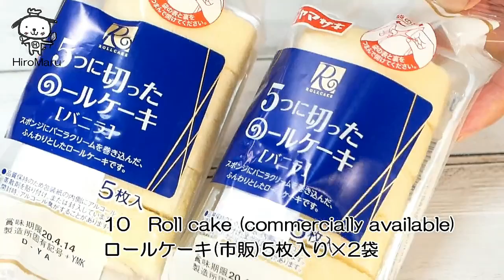焼かずに出来るスコップケーキNo-Bake Easy Scoop Cake StayHome and cook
市販のロールケーキを使って、いちごやホイップクリームでとても簡単なスコップケーキを作りました。

お家で作ったりお誕生日にどうでしょうか♪

I bought a roll cake and made a scoop cake easily.
Have a birthday or home party

【ingredients】Cake baking dish square
10　Roll cake (commercially available)
50g(25g+25g) Chocolate flakes
Whipped cream
 500ml heavy Cream
 60g　Granulated sugar
1pack Strawberry
1 Kiwi
2 Mandarin Orange
8 blueberry
Spearmint dosage

◆動画で使用した耐熱ガラスのケーキ型
iwaki ベーシックシリーズ ケーキ焼き皿 角型 KBT222

【材料】ケーキ焼き皿 角型(幅25.5×奥行21×高さ6cm)
ロールケーキ(市販)5枚入り×2袋
チョコフレーク　　　　　50g(25g+25g)
いちご　　　　　　　　1パック
キウイ　　　　　　　　1個
マーコット(オレンジ)　3個
ブルーベリー　　　　　8個
スペアミント　　　　　適量

【作り方】
①ロールケーキを半分に切ります。

②いちごは半分に切り、キウイは6-7枚の輪切り、マーコット(オレンジ)は3枚くらいに切ります。

③生クリームにグラニュー糖を加えて泡立てて8分立てにします。

④ケーキ焼き皿にロールケーキを敷き詰めてホイップした生クリームを1/2塗ります。

⑤いちご、キウイ、オレンジをガラスのフチに添って並べます。

⑥チョコフレークを敷き詰め、その上にまたロールケーキを並べて生クリームを塗ってチョコフレークを敷き詰めて上からホイップした生クリームを塗ります。

⑦最後にフルーツを飾ったら出来上がりです。
▼HiroMaru CooK TV 注目動画▼

ひろまるおすすめグッズ
◆初めてスイーツを作りたいけどどんなグッズをそろえれば良いか分からない方はこちらをどうぞ

◆メルペール ネコ ペティナイフ(果物ナイフ) 770-304